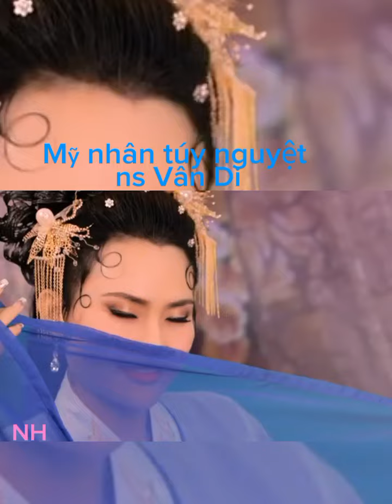Mỹ nhân túy nguyệt